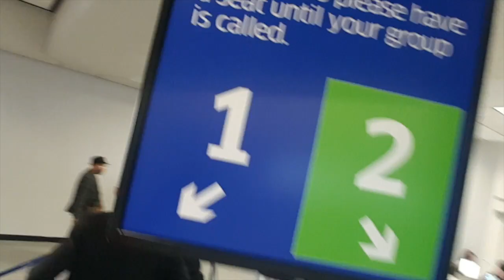Orlando travel day and camera drama! Laliland goes to Disney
Niki & I started our journey from Newark airport down to Orlando...my first time flying 1st Class! WooHoo!

And then had some camera drama. 😭

Disney fun coming soon!!